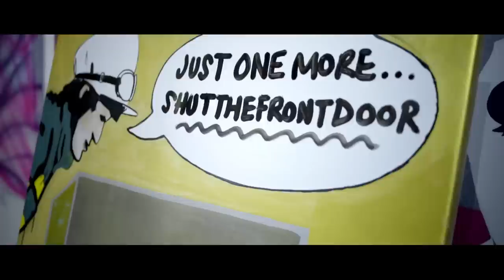Pure Evil painting on American Gothic by Grant Wood for O2 and Samsung Galaxy S6 edge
What happens if you go beyond the edge of the canvas of famous artworks, just like the Samsung Galaxy S6 edge lets you go beyond the edge of a traditional screen? Fantastic, brilliant, wonderful things. See more art and read about what we did To buy your Galaxy S6 edge now,